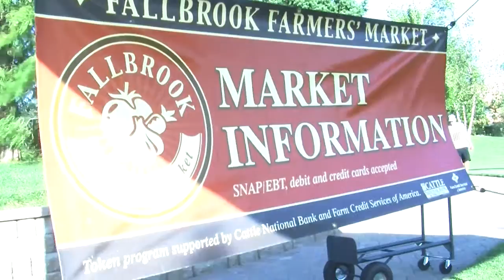Megan Jackson and her Lincoln Farmer's Markets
Megan Jackson has helped create a network of farmer's markets that is currently thriving in the Lincoln area.